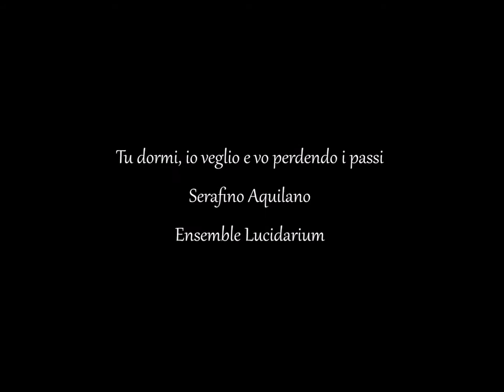Serafino Aquilano. "Tu dormi, io veglio e vo perdendo i passi"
Tu dormi, io veglio e vo perdendo i passi (Serafino Aquilano) Texto: Serafino Aquilano (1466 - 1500?) - Musique : anonyme, (Frottole libro sexto: Petrucci, Venecia : 1506) Ensemble Lucidarium. Viva Biancaluna Biffi. LaHistoria de Purim.

 Tu dormí, io veglio e vo perdendo i passi
e tormentando intorno alle tua mura;
tu dormi, el mio dolor resveglia i sassi,
e fo per gran pietà la luna oscura;
tu dormi, ma non già questi occhi lassi,
dove il sonno venir mai se assicura:
perché ogni cosa da mia mente fugge,
se non l'imagin tua, che mi distrugge.

Metro ; strambotto in forma di ottava  ABABABCC.  2. tormentando: aggirandomi tormentosamente.
5. lassi: stanchi. 6. se assecura: si azzarda a.